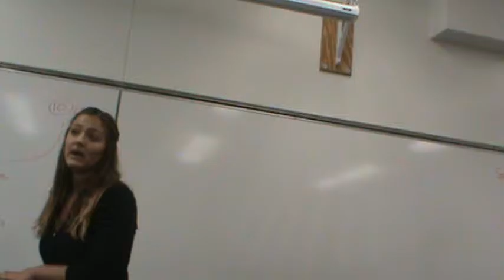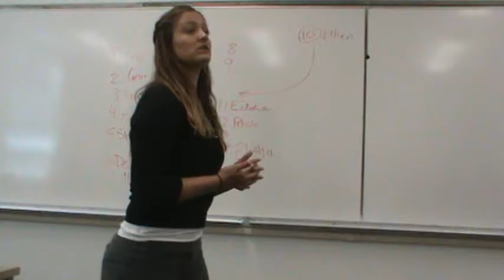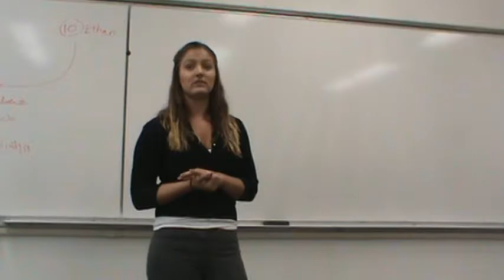Informative Election 029